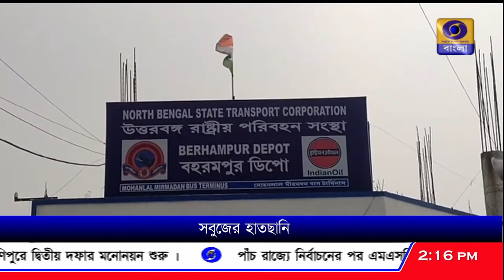নদিয়া, মুর্শিদাবাদ ও মালদহের পর্যটন কেন্দ্রগুলিকে নিয়ে বিশেষ প্যাকেজ ট্যুর, পুরভোটের পরই হবে চালু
নদিয়া, মুর্শিদাবাদ ও মালদহের পর্যটন কেন্দ্রগুলিকে নিয়ে বিশেষ প্যাকেজ ট্যুর, পুরভোটের পর মার্চেই হবে চালু।